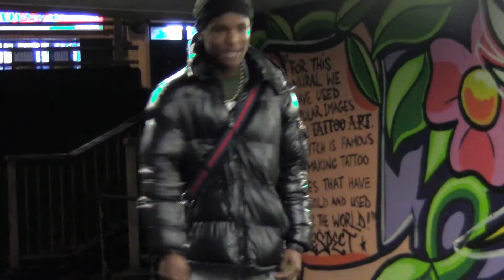YTTV, ANTISOCIAL, FREESTYLE 💯🔥🔥🔥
YOUNG BIRMINGHAM ARTIST FREESTYLING